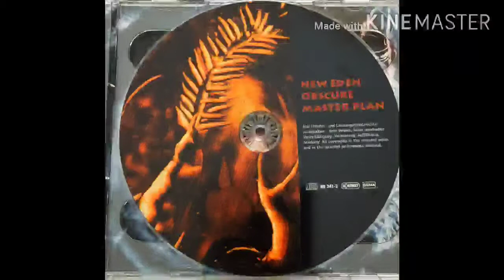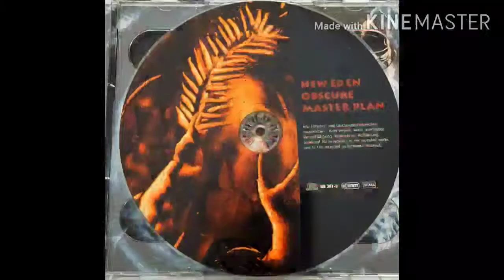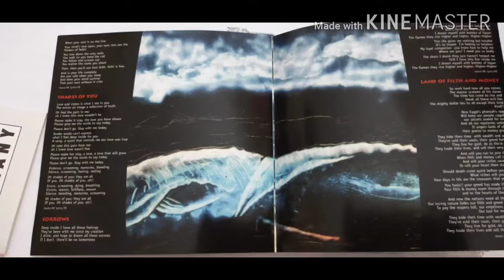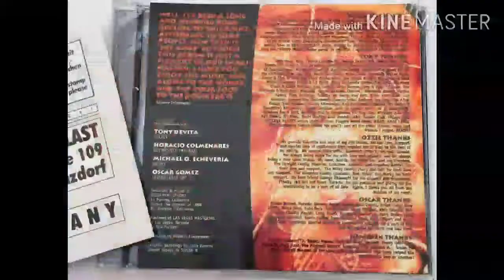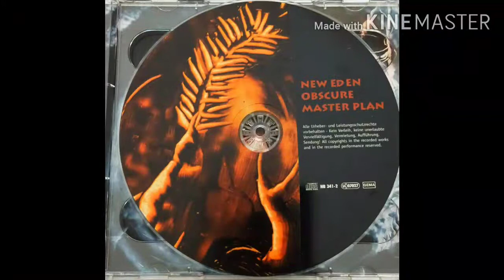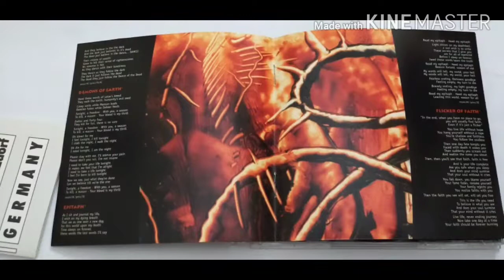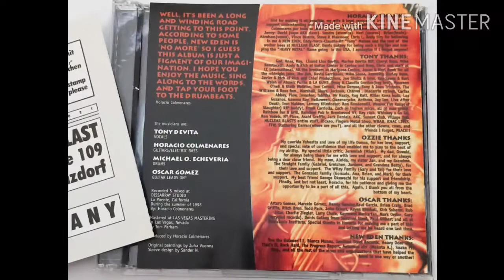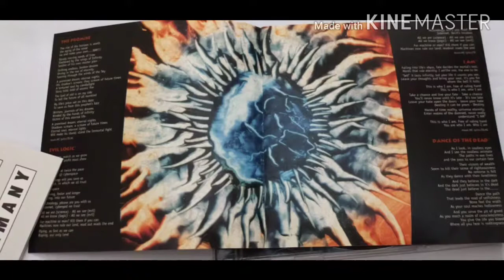NEW EDEN - obscure master plan (1999) full album HQ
New Eden 'obscure master plan'

01. The Promise                 00:00
02. Evil Logic                       05:01
03. I Am                                08:59
04. Dance of the Dead        11:50
05. Demons of Earth           16:44
06. Epitaph                           22:20
07. Flicker of Faith               28:08
08. Shades of You               35:05
09. Sorrows                          41:14
10. Land of Filth and Money  44:54